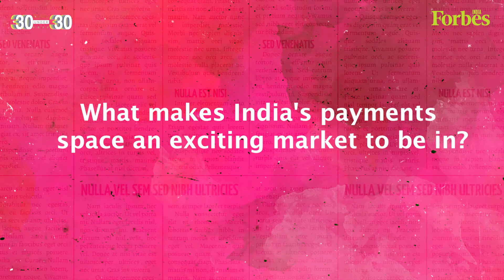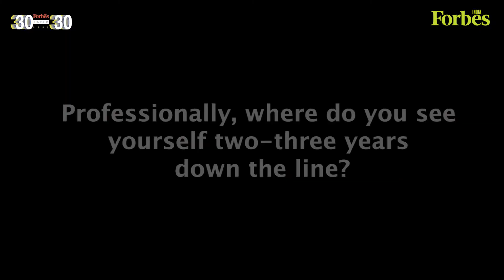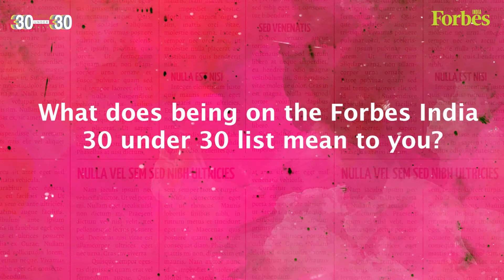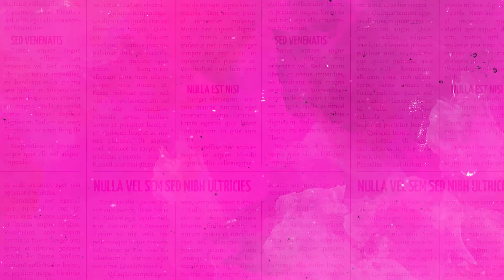Payments market in India is exciting: Ria Mirchandani | 30 Under 30 2022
Ria Mirchandani is 28-years-old and the product lead at WhatsApp Payments. She thrives on the challenging-but-exciting environment of the payments business in India. She felt proud of leaving her mark on WhatsApp Payments when the rupee icon was introduced in WhatsApp’s chat composer. Mirchandani appears to be a jack of all trades and hence oftentimes better than a master of one. Winner of ForbesIndia30U30 finance category, Mirchandani shares what she wants to five years down the line.